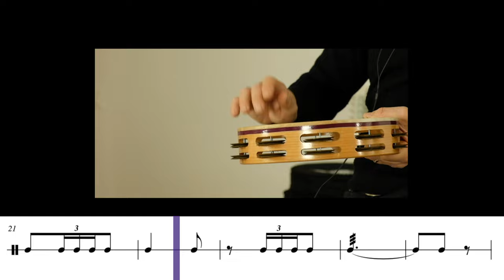Paolo Cimmino: Tambourine Etude #4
BSP Artist, Paolo Cimmino, performs a tambourine etude by fellow BSP Artist, Keith Aleo, from his book "Complementary Percussion".

Paolo is using a S3 Series, Double Row, Aged Brass jingle tambourine. Model S3TD

[ Get Social ]